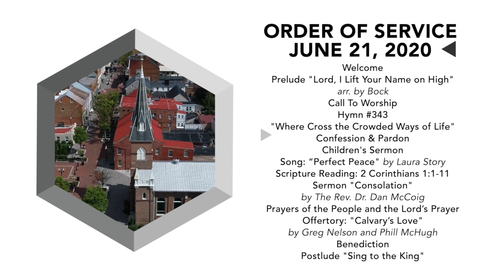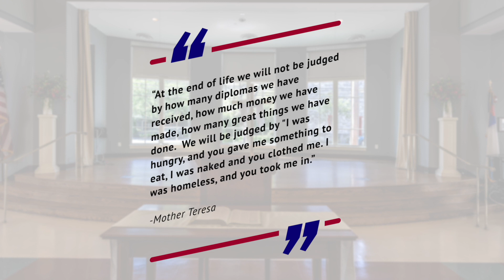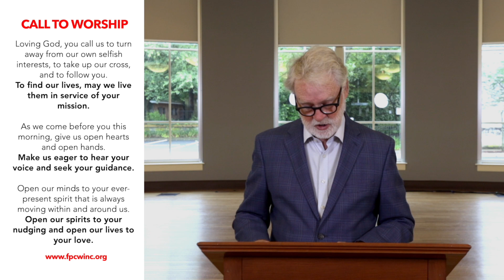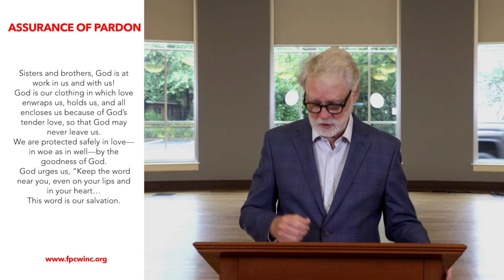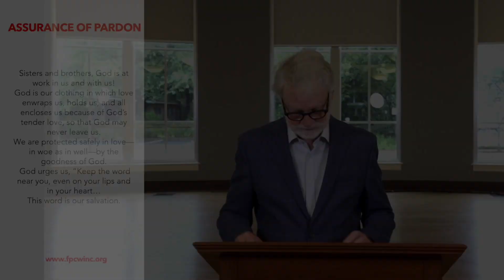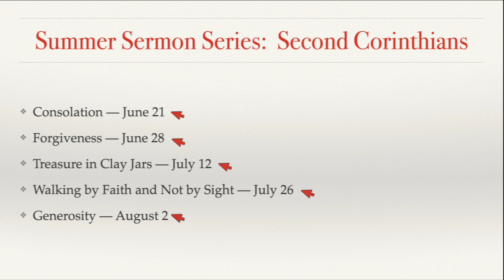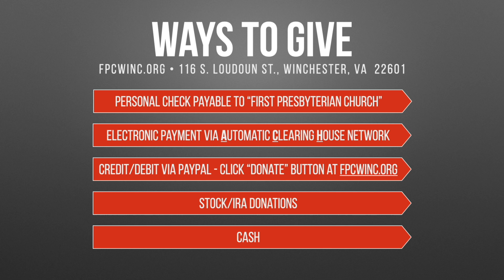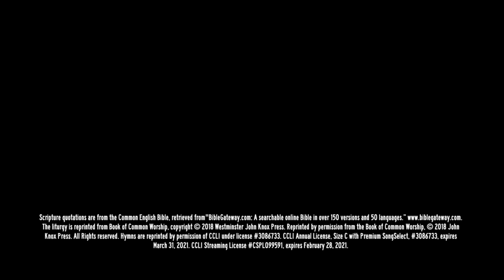June 21, 2020 Online Worship Service of First Presbyterian Church